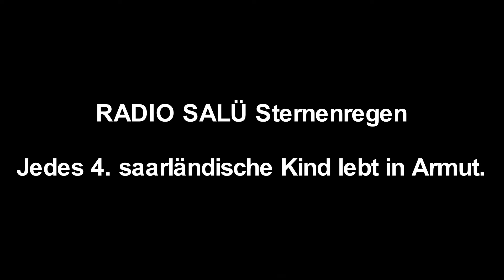RADIO SALÜ Sternenregen: Prof. Dr. Jörg Loth (Vorstand der IKK Südwest)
Langfristige Unterstützung mit Transparenz
Alle eingehenden Spenden verteilen die Beratungsstellen der kirchlichen Wohlfahrtsorganisationen Caritas und  Diakonie selbstverständlich ohne Abzüge und in voller Höhe. Dabei wird jeder Bedarfsfall sorgfältig individuell geprüft und die Familien so lange wie möglich begleitet.